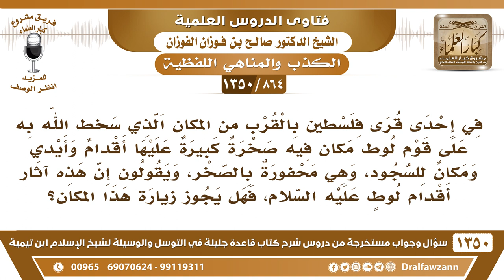[864 /1350] في إحدى قرى فلسطين صخرة عليها أقدام ومكان للسجود يزعمون إن هذه آثار أقدام لوط ...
-[864 /1350] السؤال: في إحدى قرى فلسطين بالقرب من المكان الذي سخط الله به على قوم لوطٍ مكان فيه صخرة كبيرة عليها أقدام وأيدي ومكان للسجود، وهي محفورة بالصخر، ويقولون إن هذه آثار أقدام لوطٍ عليه السلام، فهل يجوز زيارة هذا المكان؟
 الجواب: هذا من الكذب، ولو ثبت أنَّهُ أقدام لوط وآثاره لم يجز لنا أَنَّ نزوره، أو أَنَّ نتعبد عنده، مع أَنَّ هذا ما ثبت، ومن الذي يمنع أَنَّ أحد جاء وحفر هذه الأشياء ونقرها فِي الصخرة؛ لأجل أَنَّ يُضل الناس
للاشتراك في قناة الشيخ صالح الفوزان
أسئلة وأجوبة من شرح قاعدة جليلة ( 1350 ) مقطع

للاستفسار والإقتراحات والدعم
رئيس الفريق
لمشروع كبار العلماء